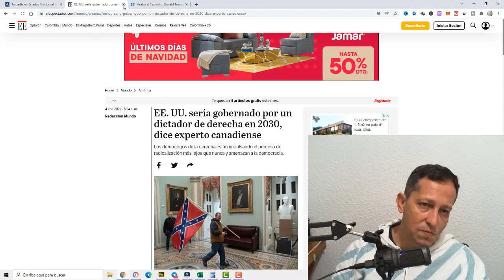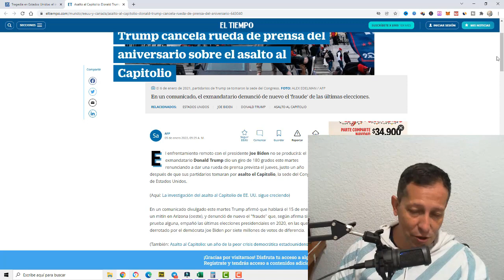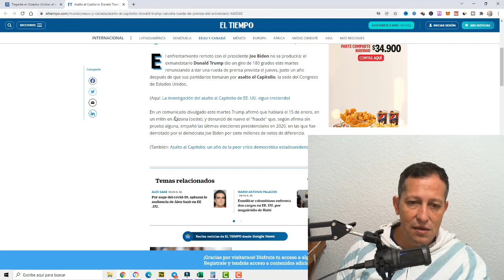NOTICIAS ULTIMA HORA 10 de enero del 2022 hace unas horas ESTADOS UNIDOS